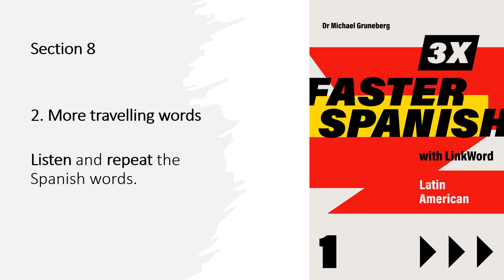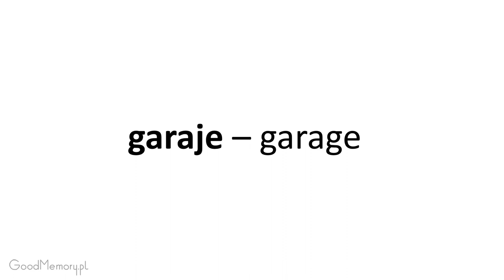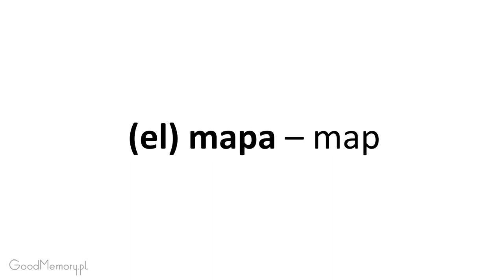Spanish 1 LA Section 8 Listen and repeat